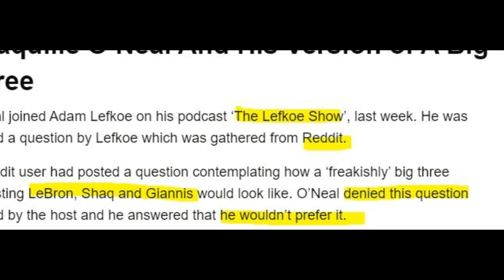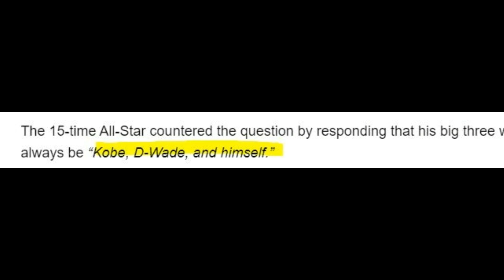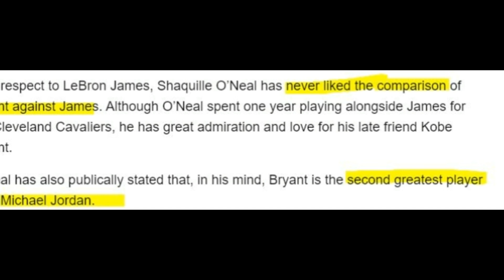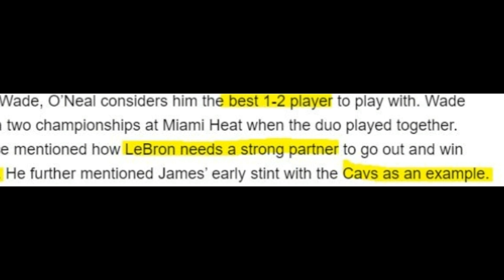Masama nga ba ang tabas ng dila ni Shaquille O'neal? Pati sina Lebron James at Giannis damay?